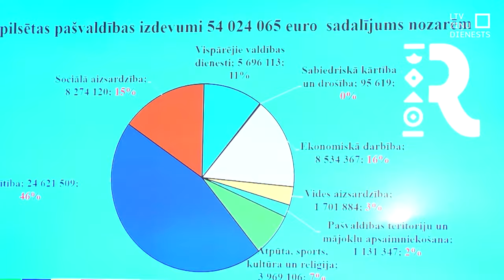Rēzeknē pieņem budžetu un ievēlē mēru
Ar divu nedēļu novēlošanos Rēzeknes domē šodien pieņemts budžets. Turklāt – bez deficīta. Domes pozīcija ir gandarīta, it īpaši – nule kā par domes priekšsēdētāju ievēlētais Aleksejs Stecs. Pirmajā uzrunā jaunajā amatā viņš atzina – visdrīzāk šie lēmumi pieņemti pēdējā mirklī pirms domes atlaišanas jeb, citējot viņu, “piecas minūtes, pirms domē darba vairs nav nevienam deputātam”.